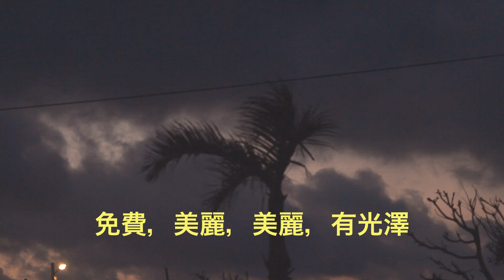Erik Sumo - '68 (Side A - in mono)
First of the three covers of Anima Sound System's signature song performed by Erik Sumo featuring Erzsi Kiss, Betty Apple, Attila Tóth,  István Nagy, and Gergely Gáspár.

Written by Zsolt Prigeger, Szabolcs Prieger and Gergely Németh

Starring Betty Apple
Director of Photography: Anna Fabricius
Editor: Balázs Domonkos
Colorist: Levente Salma
Director: Peter Fazakas

Supporter: Postoffice Films, Film Positive Productions
Thanks: David Jancsó, Yu-fen Ju

它說你的聲音太難了

它在一天結束時輕輕地說

不要只唱黑白，唱點彩色的色彩

免費，美麗，美麗，有光澤

他說跳舞跳到一天結束

它說舞蹈直到一天結束

沒有人聽到他或沒有人想聽到他

沒有人知道它，沒有人會感覺到它

啦〜啦〜啦 啦〜啦〜啦〜啦〜啦